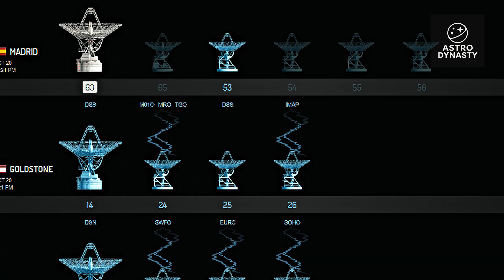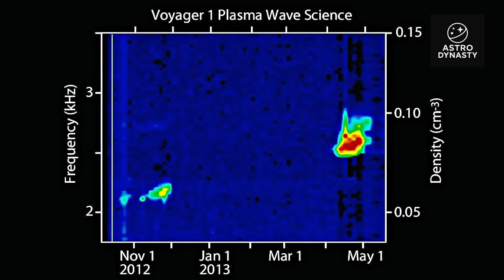Voyager 1 Just Detected Something Near 3I/ATLAS - NASA Is Hiding the Truth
What began as a quiet routine in deep space has turned into one of the strangest discoveries in NASA’s history.

In July 2025, Voyager 1 — humanity’s oldest spacecraft — aligned with an interstellar visitor known as 3I/ATLAS. What happened next left scientists speechless. A faint, rhythmic signal echoed back from the edge of the solar system, matching the mathematical patterns of Voyager’s own Golden Record.

Was this just cosmic coincidence… or the first contact between two interstellar travelers?